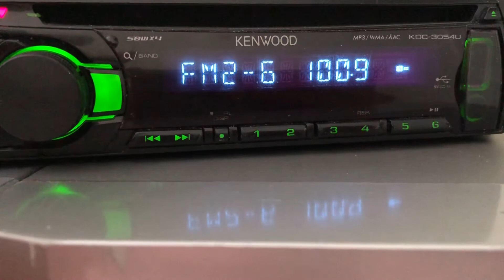[Tropo] 100.9 Радио Родных Дорог г.Бийск (1 Квт, 100 м), dist 370 km. 29.07.21 г.